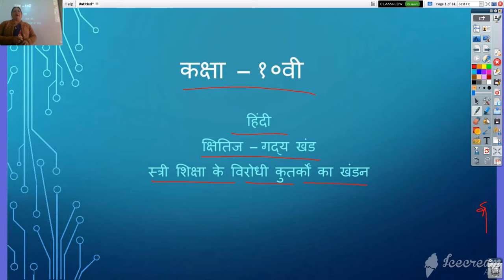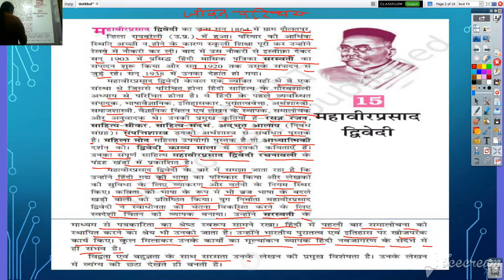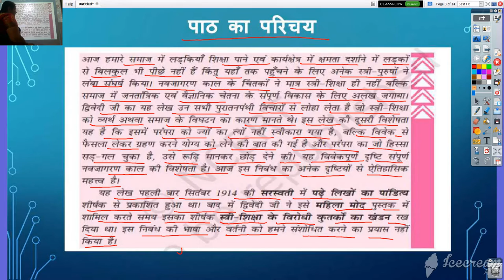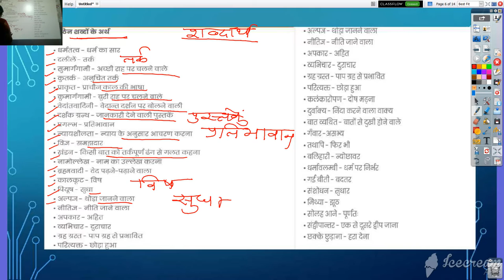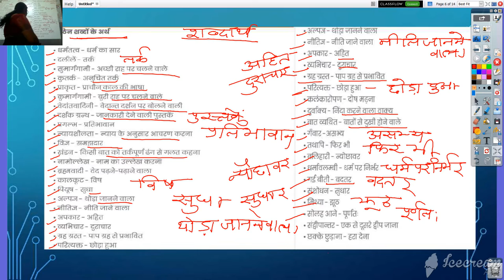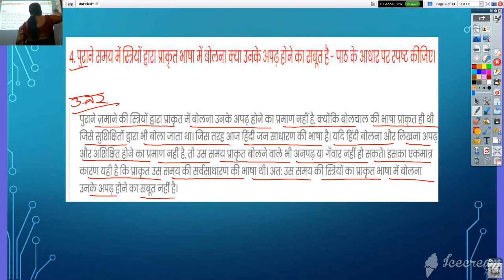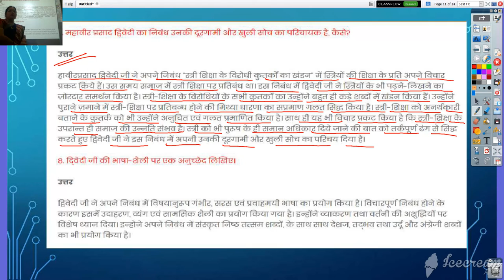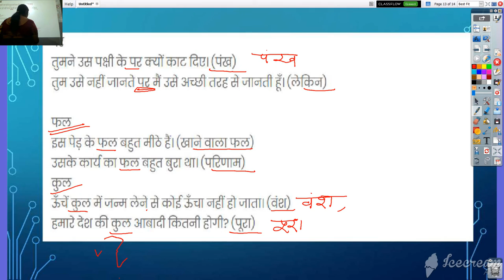कक्षा १० वी हिन्दी गध्य खण्ड स्त्री शिक्षा के विरोधी कुतर्को का खंडन